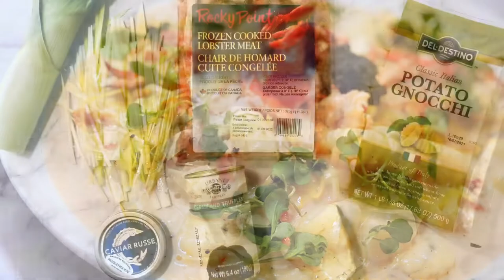Leek & Lobster Gnocchi with Truffled Brie Sauce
Talk about living in the lap of luxury! This dish uses some top shelf ingredients to create something greater than the sum of its parts. While seemingly very fancy, it's really easy to make and comes together very quickly. Something that's perfect for those special occasions.